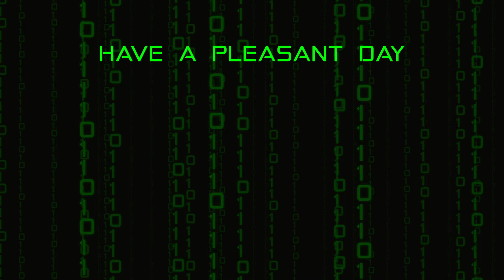The Accident | Persona 5 Strikers - Part 26 | Blind Let's Play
In part 26 of this blind let's play of Persona 5 Strikers, we complete the storming of Hyodo's castle, then go back to the real world to enter her Trauma Cell and fight the Lock Keeper.